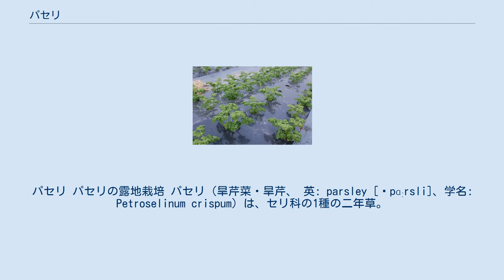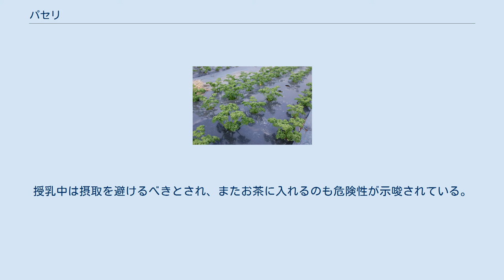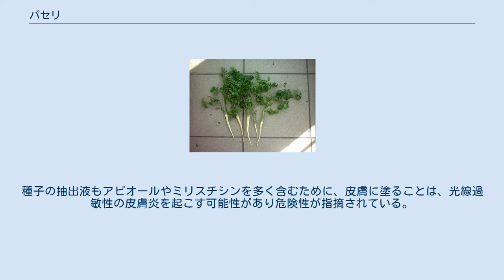パセリ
パセリ パセリの露地栽培 パセリ（旱芹菜・旱芹、 英: parsley [ˈpɑːrsli]、学名: Petroselinum crispum）は、セリ科の1種の二年草。
野菜として食用にされる。
和名はオランダゼリ（和蘭芹）。
フランス語名はペルシ (persil [pɛʁ.si])、漢名は香芹（こうきん、拼音: xiāngqín シアンチン） 品種改良によって葉が縮れているものがよく使われ、カーリーパセリ (curly parsley) 、またはモスカール種とも呼ばれる。
イタリアンパセリ（学名：P. neapolitanum、プレーンリーブド種とも呼ぶ）は同属別種。
中国パセリ（コリアンダー、学名：Coriandrum sativum）は同科別属。
 二年草。
カール・リンネはパセリの原産地をサルディニア島と主張したが、結論は出ていない。
 草丈は30 – 60センチメートル (cm) で、さわやかな香りを持ち、鮮やかな緑色をしている。
葉は濃緑色で表面に光沢があり、2 - 3回3出複葉をつける。
 2年目の夏から秋に、60 cmほどの花茎を伸ばし、5 cm程度のセリ科特有の複散形花序をつける。
花序には、径2 - 3ミリメートル (mm) ほどの黄緑色の小さな花が多数つく。
長さ3 mmほどの小さな果実は平たい楕円形または広卵形で、一般にはパセリの種と呼ばれている。
 南イタリアおよびアルジェリアが原産といわれる。
古代ローマ時代から料理に用いられており、世界で最も使われているハーブの1つでもある。
地質や気候への適応性に優れ、栽培が容易なため世界各地で栽培されているが、乾燥には弱い。
なお葉が縮れているものは人間の品種改良によって生み出されたものであり、自然界では不利になる形質である。
 日本には18世紀末にオランダ人によって長崎に初めて持ち込まれたとされ、長崎で栽培されていた。
このため、「オランダゼリ」「洋ゼリ」などの名でよばれていた。
本格的に日本で栽培が始められたのは明治初年以降である。
 食材としての旬は冬（1 - 2月）で、葉の緑色が濃くて、みずみずしいものが良品とされている。
日本では葉が縮れたパセリが一般的であるが、ヨーロッパでは葉が平たくて縮れていない同属別種のイタリアンパセリを使うことが主流で、こちらは香りや苦味は少ない。
 日本では主に葉を料理の付け合わせや飾り（デコレーション）として使われるが、他にもそのまま食用としたり、ブーケガルニなどにして香りづけに用いたり、におい消し、飲用など多種多様の形で利用されている。
また、パセリは精油成分を多く含むハーブの1つでもある。
パセリは油分を中和する働きがあるとされているが、分解はされずそのまま吸収される。
 根パセリも根菜としてヨーロッパでは広く流通している。
太った根は近縁種であるニンジンに似た外観だが、爽やかな独特の風味がある。
ユダヤ料理で特に用いられる。
 栄養価は極めて高く、可食部100グラム (g) あたり、ビタミンA のもとになるβ-カロテンを5054マイクログラム (μg) 、ビタミンCを133ミリグラム (mg) 、カルシウムを554 mg、鉄を6.2 mg含んでいる。
そのほか、ビタミンB1、ビタミンB2などのビタミンB群を含み、マグネシウムなどのミネラル、食物繊維、葉緑素、カリウムなども豊富に含み、これら栄養素の含有量は他の緑黄色野菜の中でも群を抜いている。
 香りの主成分アピオールは、食欲増進作用があり、消化を助けて口臭を予防する働きがある。
また防腐効果もあり、食中毒予防に効果的といわれている。
 乾燥させないように、湿らせたペーパータオルなどに包んでポリ袋に入れて冷蔵保存する。
冷凍する場合は、パセリを刻んで保存袋に入れてから冷凍庫に入れる。
 消化不良や食欲不振の健胃や、病後の疲労回復、貧血、生理不順などに生の葉や青汁を飲むと効果があるといわれている。
青汁で飲むときは生葉1日量30グラムとし、水100 ccほどとレモン汁やハチミツなどを加えて、ジュースにして飲用する。
鉄分が多いため、貧血対策にも効果が期待できる。
 民間療法で、打ち身、くじき、虫刺されに、生葉をすりつぶしたら患部に乗せて、ガーゼなどを当てて冷湿布すると効果があるといわれている。
 堕胎効果を持つアピオールを多く含むため、中世では堕胎薬の原料とされた。
通常摂取される量では問題ないが、薬効を期待して過剰に摂取したり精油を摂取することは危険とされ、特に妊娠中と授乳中...